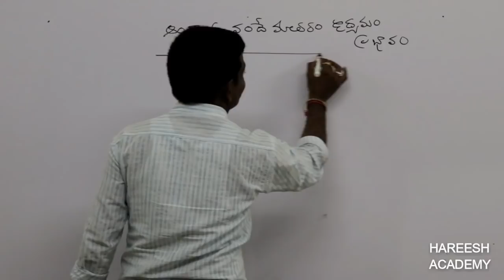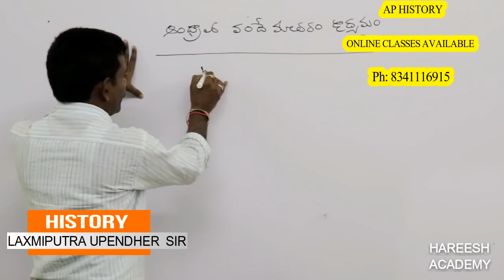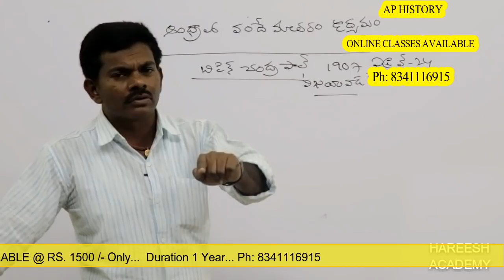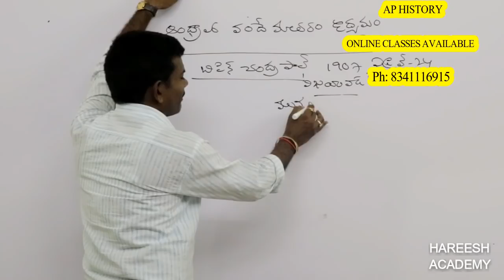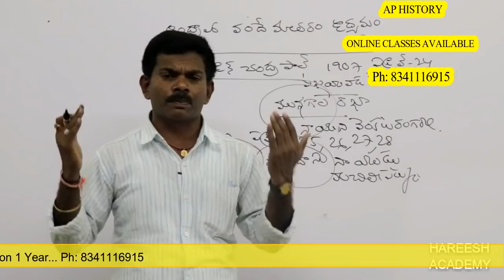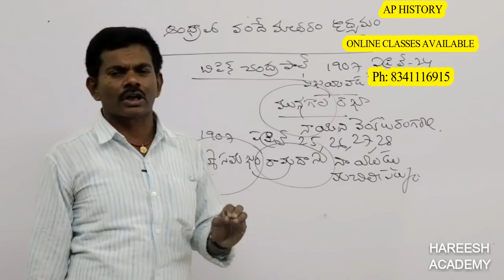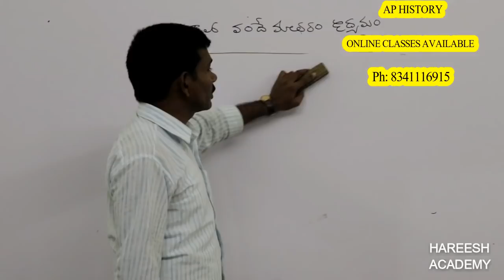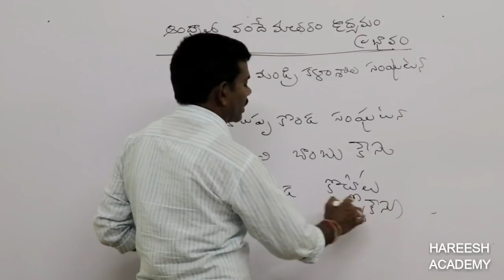ఆంధ్రలో స్వాతంత్రోద్యమం | OnlineClasses | APPSC | HAREESH ACADEMY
AP HISTORY | TARGET2020 | ఆంధ్రలో స్వాతంత్రోద్యమం | వందేమాతర ఉద్యమం | VANDEMATARAM MOVEMENT | ANDHRA HISTORY | APHISTORY ONLINE CLASSES | APPSC | HAREESH ACADEMY

𝐎𝐍𝐋𝐈𝐍𝐄 క్లాసుల కోసం కాల్ చేయండి: 𝟖𝟑𝟒 𝟏𝟏𝟏 𝟔𝟗𝟏𝟓

🅾🅽🅻🅸🅽🅴 క్లాసుల కోసం కాల్ చేయండి: 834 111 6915

ఆంధ్రప్రదేశ్ చరిత్ర (AP HISTORY) Useful for GROUP 1, GROUP 2, GROUP 3, GROUP4, DSC, SI, CONSTABLE & ALL APPSC EXAMS.

TARGET 2020

APPSC TARGET2020

AP HISTORY ONLINE CLASSES

ANDHRA PRADESH HISTORY ONLINE CLASSES

AP HISTORY

ANDHRA HISTORY

HAREESH ACADEMY AP HISTORY

AP HISTORY CLASSES HAREESH ACADEMY

ANDHRA PRADESH HISTORY FOR APPSC

ANDHRA HISTORY FOR APPSC

AP HISTORY FOR APPSC

AP GROUP2 HISTORY CLASS

ANDHRA PRADESH HISTORY SHATAVAHANULU

SIMON COMMISSION

ఆంధ్రుల చరిత్ర : యూరోపియన్ల రాక

ఆంధ్రలో స్వాతంత్రోద్యమం

ఆంద్ర ప్రదేశ్ చరిత్ర

ఆంద్రప్రదేశ్ చరిత్ర

ఆంద్ర హిస్టరీ

FBO

FOREST BEAT OFFICERS

HAREESH ACADEMY ANDHRA PRADESH HISTORY

ANDHRA PRADESH HISTORY HAREESH ACADEMY CLASSES

Panchayati secretary

Panchayathi Secretary

VRO

GRPUPS

GROUPS COACHING

GROUP2

GROUP2 SYLLABUS

GROUP2 VIDEOS

group2 classes

grou2 coaching

GROUP3

GROUP3 SYLLABUS

GROUP3 VIDEOS

group3 classes